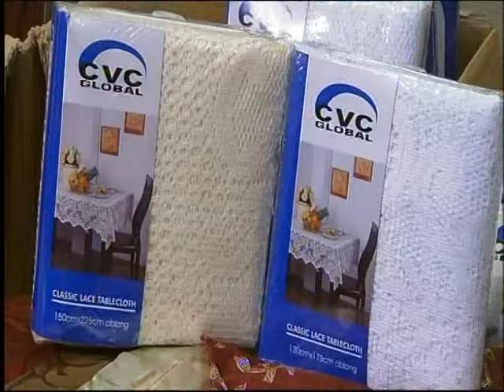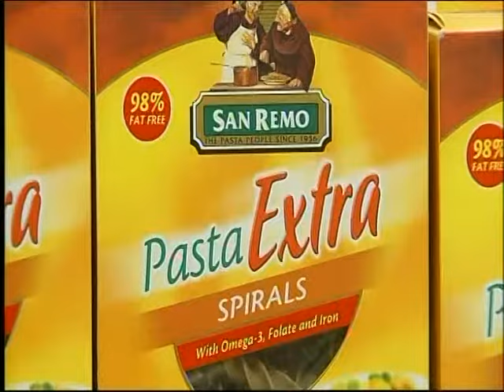Chickenfeed Ads Vol 9